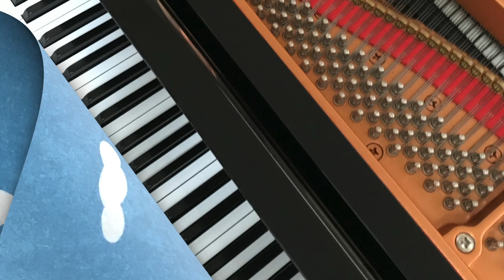こんな時があってもいいね ボニージャックス みんなのうた ピアノ 歌詞 pf s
【NHKテキスト　みんなのうた2015年６月７月】より
初回放送1977年6月7月
NHKテキスト　みんなのうた2015年6月7月　再生リストはこちら